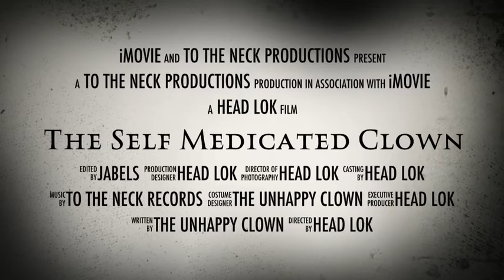The Self Medicated Clown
The official Trailer for The Self Medicated Clown. It's a true story about a unhappy clown who loved bong hits, and the carnage that awaited if he did not get his fix.